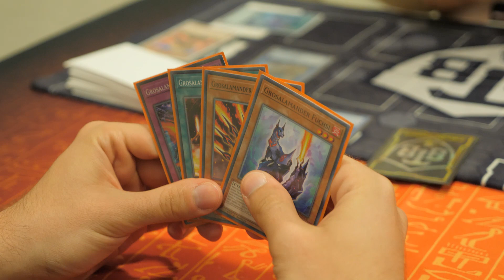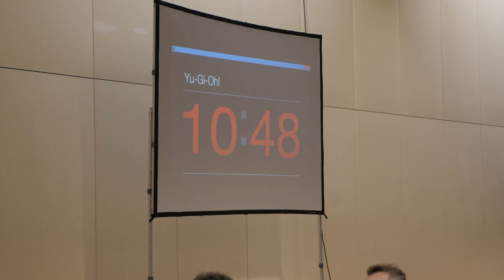Yu-Gi-Oh World Championship 2019 | Hinter den Kulissen mit HandofBlood & Yugi-Tubern!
Wir waren bei der Yu-Gi-Oh Wolrd Championship 2019 in Berlin dabei!
Zusammen mit den Yugi-Tubern durften wir 3 Tage lang das Event begleiten und mit HandofBlood ein bisschen quatschen.

Online:
► gamestop.de

GameStop Deutschland GmbH
Fraunhoferstr. 84
D-87700 Memmingen
Telefon Büro: 08331 / 92 92 0

Checkt auf jeden Fall diese Channels ab!

The international Youtubers:
Team APS, MST.TV, SimplyUnlucky, Dlarzz, Le Labo, SuperZouloux, Lithium2300, and the ones I didn't talk to :D thanks guys for this awesome weekend!